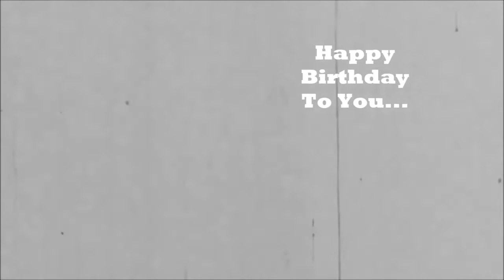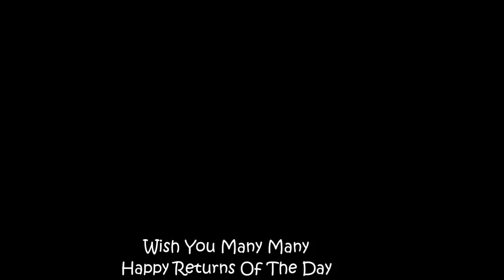Happy Birthday Anirvinn v2.0 Extended Edition